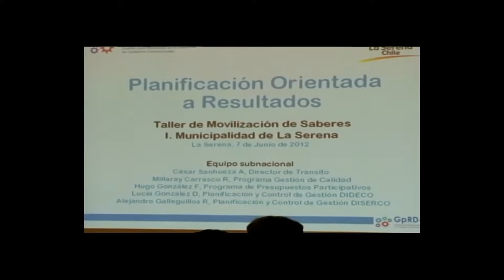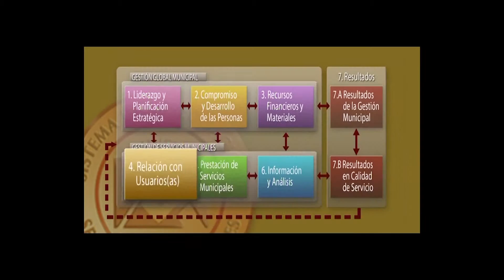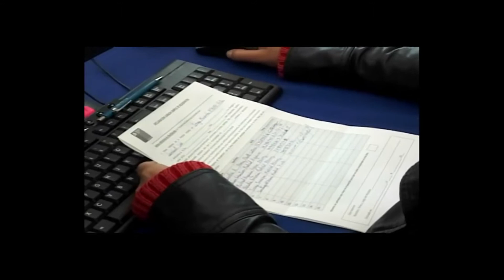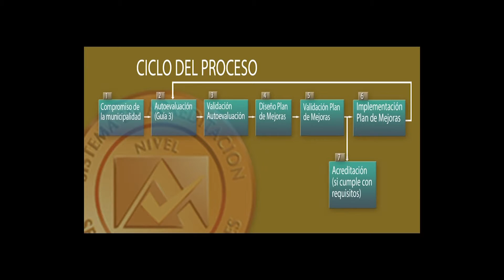"Programa de Gestión de Calidad La Serena Chile"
La Gestión de Calidad en la I. Municipalidad de La Serena se implementa en base al Modelo de Gestión de Calidad de los Servicios Municipales, cuyo diseño se basa en el Modelo Chileno de Gestión de Excelencia.